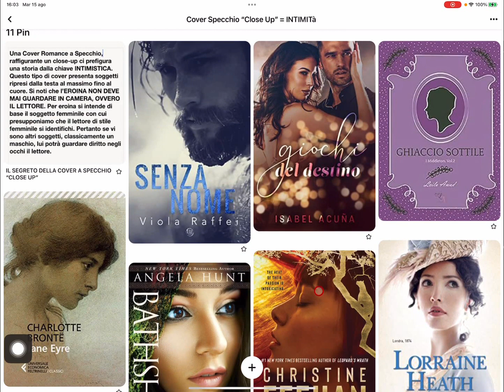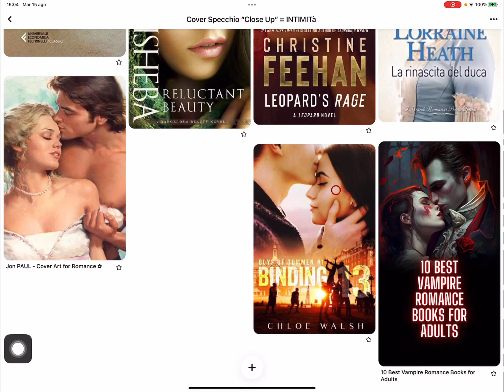2. Le Covers Specchio Close Up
Una Cover Romance a Specchio, raffigurante un close-up ci prefigura una storia dalla chiave INTIMISTICA. Questo tipo di cover presenta soggetti ripresi dalla testa al massimo fino al cuore. Si noti che l’EROINA NON DEVE MAI GUARDARE IN CAMERA, OVVERO IL LETTORE. Per eroina si intende di base il soggetto femminile con cui presupponiamo che il lettore di stile femminile si identifichi. Pertanto se vi sono altri soggetti, classicamente un maschio, lui potrà guardare diritto negli occhi il lettore.

Se vi è piaciuto questo video vi piacerà anche la bacheca pinterest di Monica dedicata sempre alle covers:

Un Marchese per Nemico di Lyanne Quay

Un Barone per Fantasma di Lyanne Quay

Attenti agli sposi
Piccola vipera
Imprinting love
L’elisir di Mantova
L’Accomodatrice lie for me
La fiamma del destino
Le rocambolesche avventure di una lettrice compulsiva